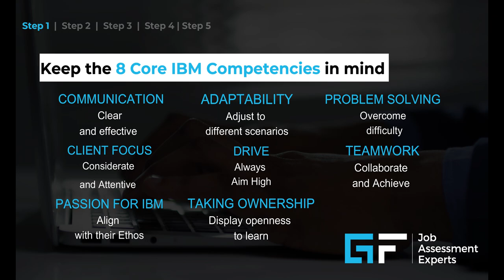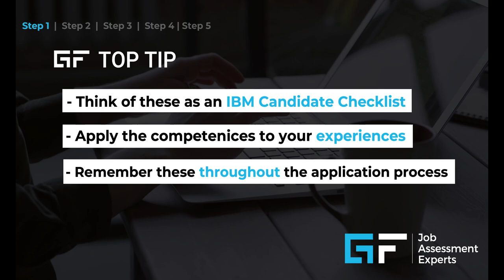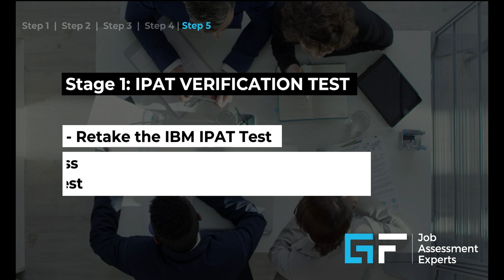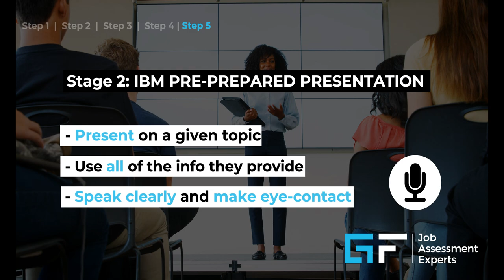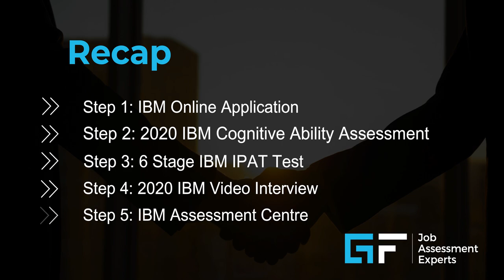IBM Graduate Programme and Cognitive Assessment Test (2024/25) | Top Tips and Tricks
Start your prep for IBM graduate programme NOW! Triumph in IBM assessments and impress in your IBM 2024/25 application process.

5 IBM assessment stages tips explained by experts:
Introduction 00:00
1. IBM Online Application: 00:21
2. IBM Cognitive Ability Assessment 01:06
3. IBM IPAT Tests 1:49
4. IBM Digital Video Interview 2:27
5. IBM Assessment Centre 2:43

Grow Fearless of each step of the process with GF.
Important MUST KNOW answers provided to:
• How to fill in the IBM Online Application?
• What is a Cognitive Ability Assessment, and can you nail it?
• Where can you prepare for the IBM IPAT Test?
• What can I expect in the IBM Video Interview?
• How do you crack the IBM Assessment Centre?

🤲 Smash your assessments with the GF IBM guide; get extra detailed descriptions, useful examples, and sample questions and answers

Practise and prepare for IBM’s candidate assessment with our IBM IPAT Tests, Video Interviews and many more tools.